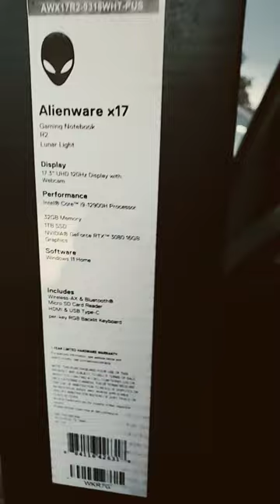Some new toy. let's goooooo. Alienware x17 RTX3080 4K panel 120HZ